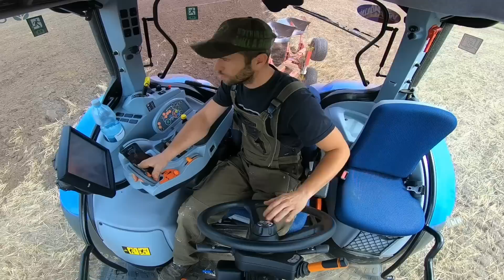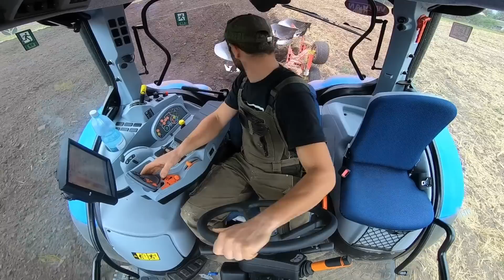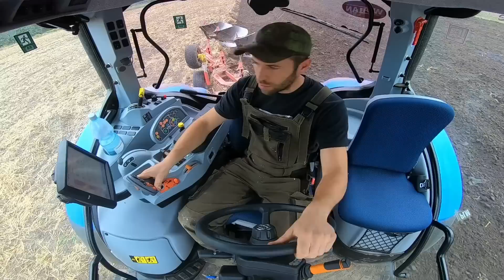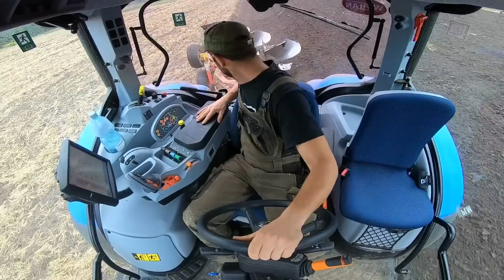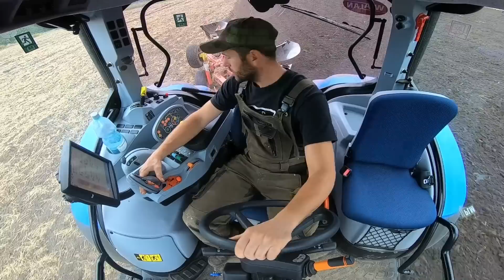Oram pod rzepak S3E69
Dziś ciąg dalszy nauki orania, tym razem za dnia i z pomocą sąsiada.
Myślę że nie wyszło najgorzej jak na pierwszy raz, zresztą oceńcie sami.
Pozdrawiam.